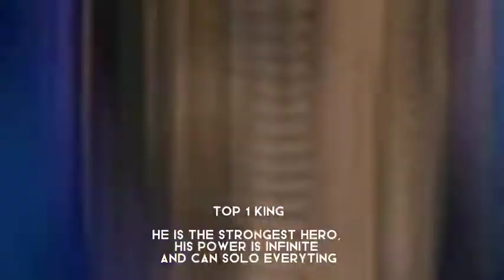anime top10anime top10 newanime animetops newanime2022 animerecommendations bestanimetowatch